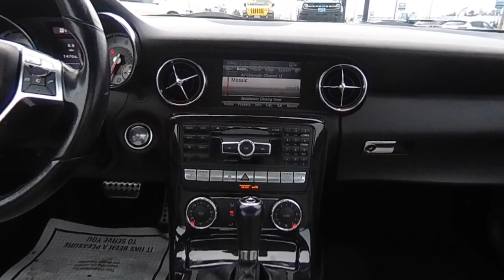2013 Mercedes-Benz SLK-Class 19620P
2013 Mercedes-Benz SLK-Class SLK 250